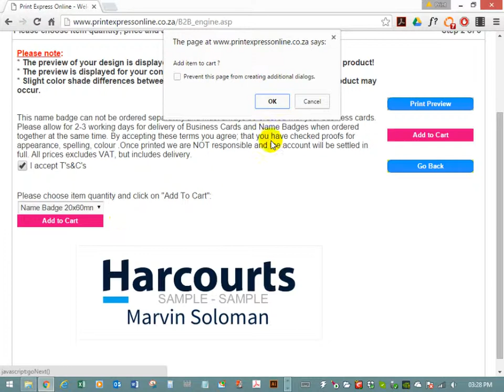How To Create your Harcourts name Badge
Here is a quick guide to create your own Harcourts name badge online. Simply follow these easy steps.